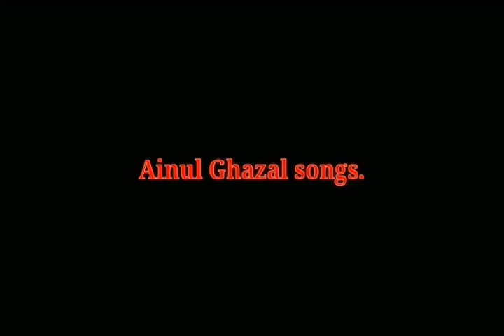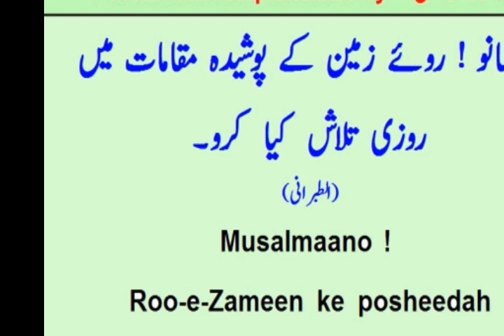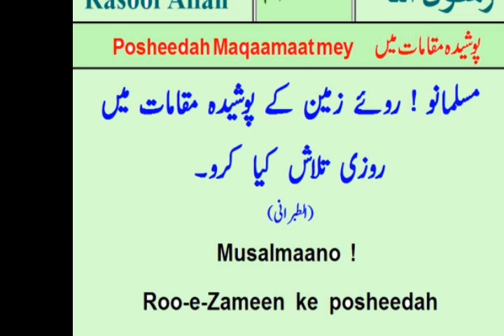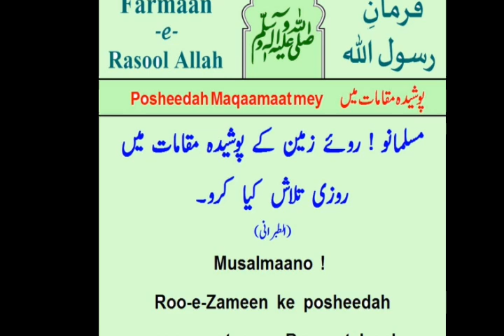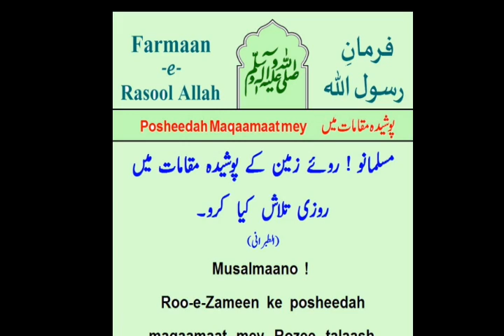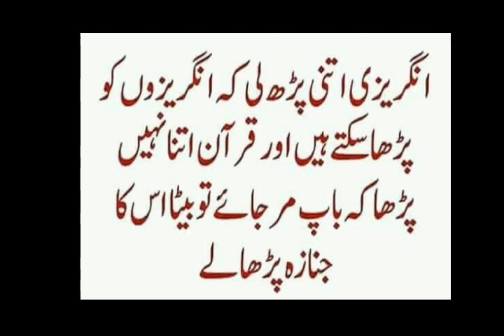Best Naat Afjal Muzaffarpuri.